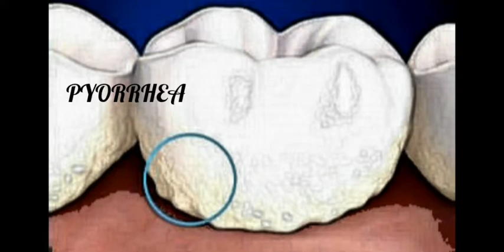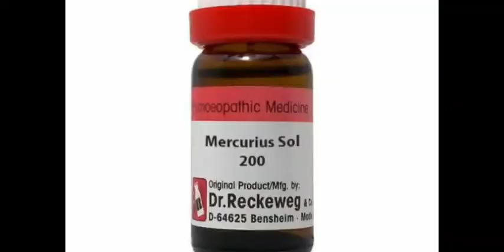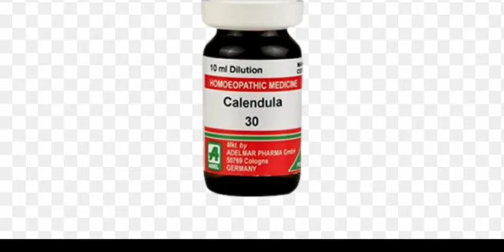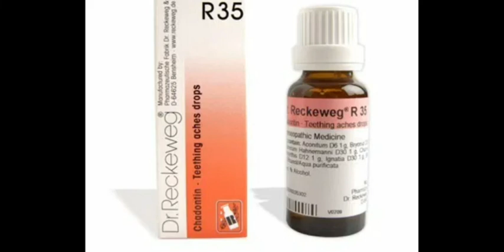How to Relief tooth pain| Best Homeopathic Medicine for Tooth pain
Best homeopathic medicine for toothache for quick relief.

R35/ BALLANDOLA 30
MERC SOL 200
CALANDULA 30